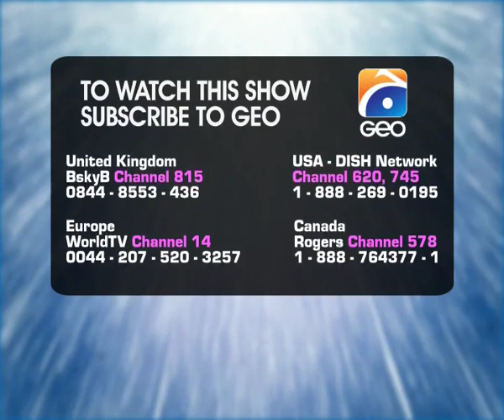Meri Saheli Meri Bhabhi Episode 172 | Har Pal Geo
Watch your favourite dramas like Babul Ka Angna, Sangdil, Sila Aur Jannat, Khuda Aur Muhabbat and several more.

Browse through our playlists to find your favourite dramas, no matter how old or new, you can find all the episodes on this channel.
Watch another exciting drama "Jannat"